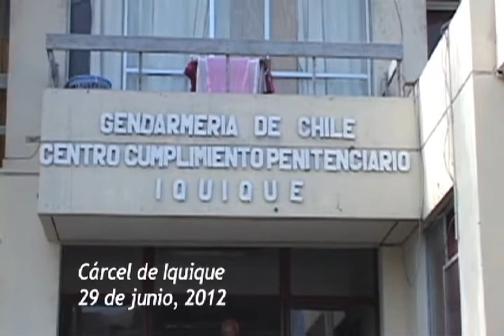Dr. Sara Pavan message to Prison inmates of Iquique part 1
Dr. Sara Pavan of Satya Sai Organization visited to Iquique Chile. His message to the people of Iquique is recorded. His message to the Prison inmates in Iquique